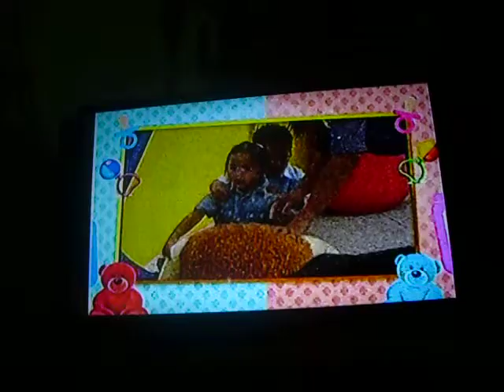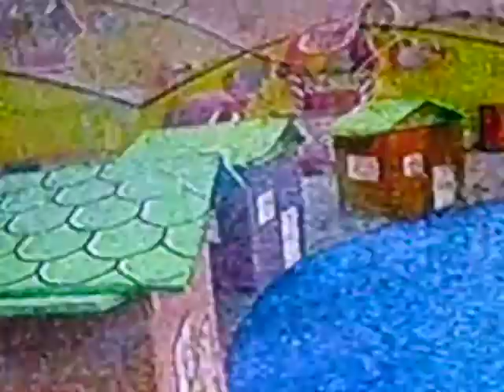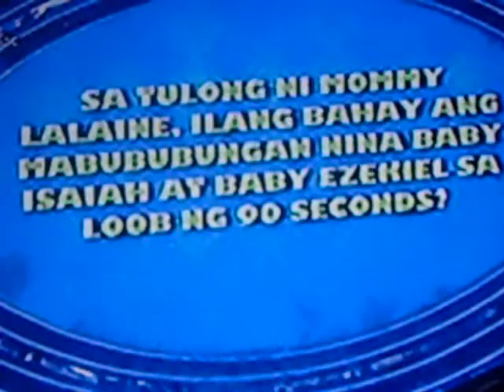YLDEFONSO FAMILY @ BET ON YOUR BABY PH.